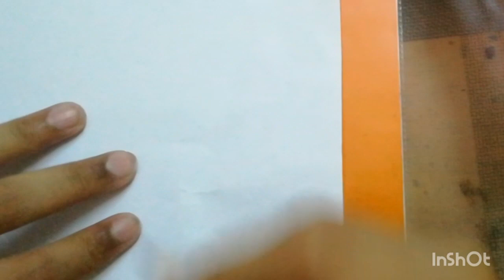how to draw Soul Reaper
Soul Reaper is not from ben 10. I designed it from ghostfreak